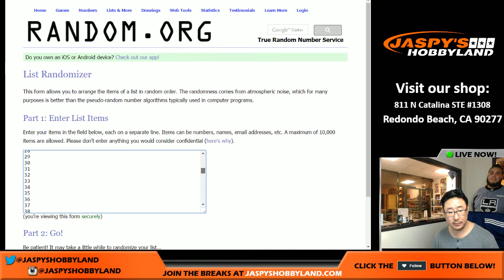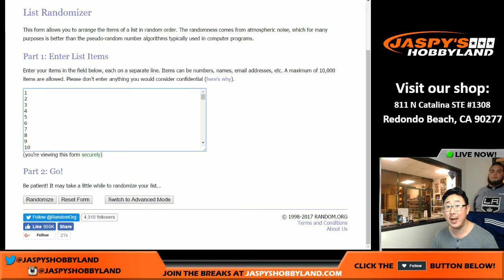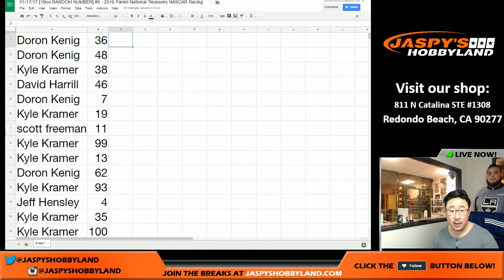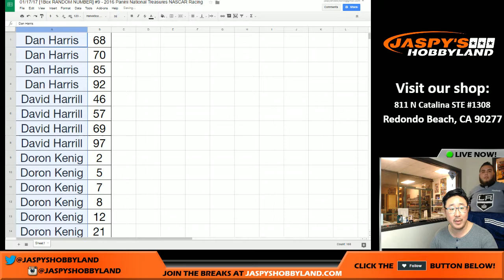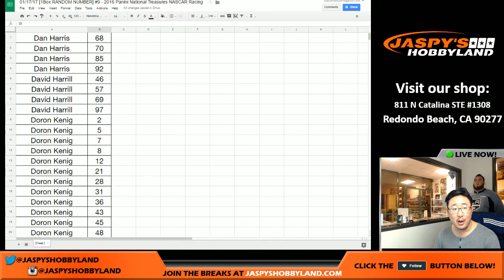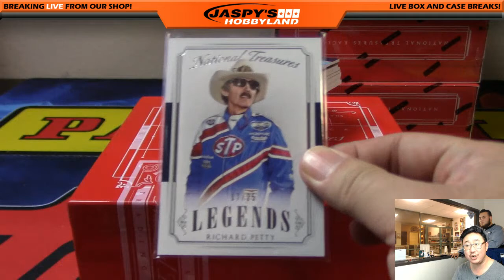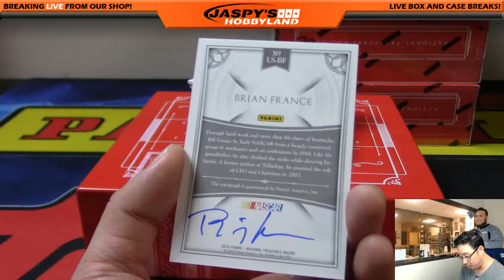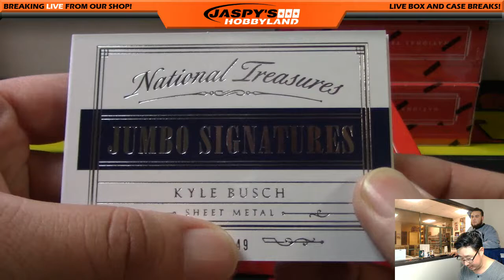01/17/17 [1Box RANDOM NUMBER] #9 - 2016 Panini National Treasures NASCAR Racing